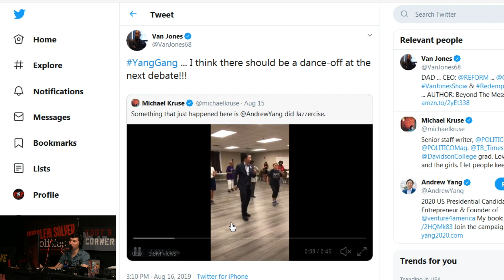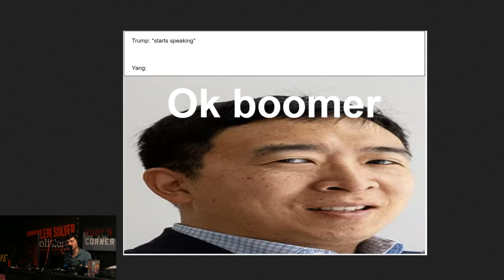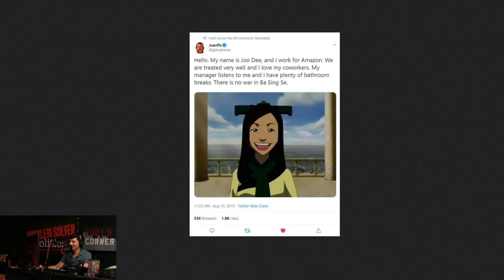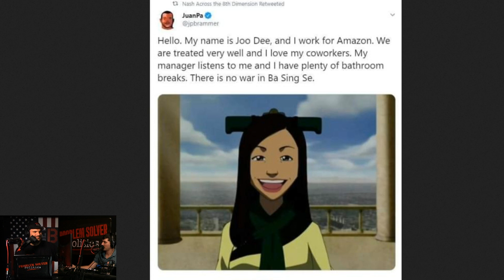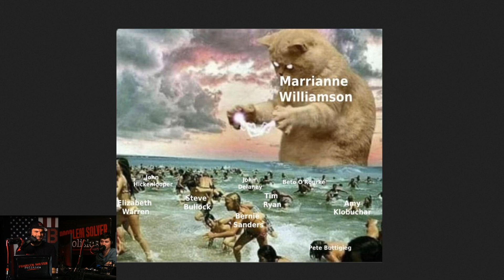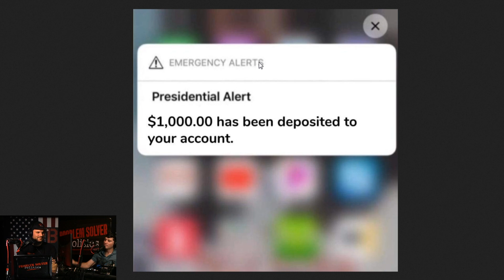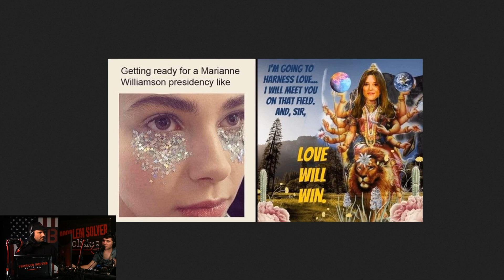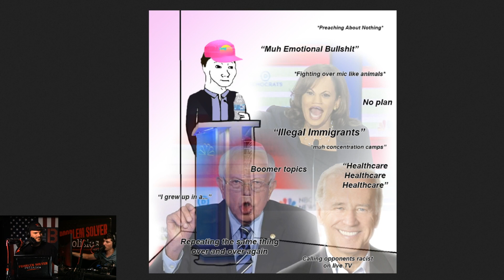Meme War 2020: Andrew Yang, Marianne Williamson and John Delaney